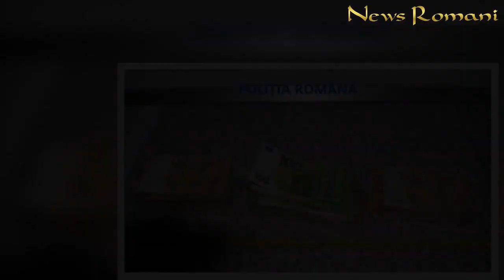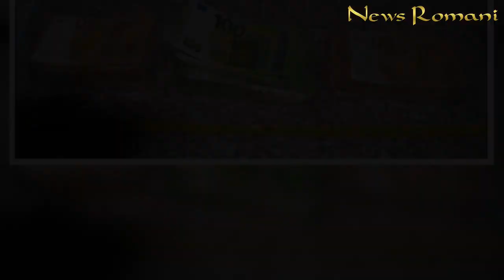Arest la domiciliu pentru trei traficanți de bani falși. Unul este oier!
In articol: Arest la domiciliu pentru trei traficanți de bani falși. Unul dintre ei este oier! Trei bărbați din județele Alba și Arad, aflați în arest la Târgu Jiu, și-ar putea petrece Paștele acasă, în arest la domiciliu. Cei trei au fost arestați la mijlocul lunii februarie, pentru punerea în circulație de valori străine falsificate.      „În temeiul (...) respinge propunerea de prelungire a arestării preventive formulate de Parchetul de pe lângă Judecătoria Tg-Jiu faţă de inculpatii Şerban Ioan Dorin, Bobăilă Dumitru-Saul și Vasile Romeo. În temeiul (...) dispune înlocuirea măsurii arestării preventive (...) cu măsura preventivă a arestului la domiciliu, pe o perioadă de 30 de zile, începând cu data rămânerii definitive a prezentei încheieri. Cu drept de contestaţie în termen de 48 de ore, de la comunicare”, a decis, luni, Judecătoria Târgu Jiu.    Arest la domiciliu pentru trei traficanți de bani falși. Unul dintre ei este oier!  Polițiștii de la Crimă Organizată din Gorj au intrat pe firul banilor după mai multe apeluri la 112. În primă fază, o prostituată a reclamat că a fost plătită, pentru serviciile prestate, cu euro contrafăcuți. Apoi, reprezentanții unei case de schimb valutar s-au plâns că un client ar fi încercat să schimbe bani falși. Citeste si: Dramă uriașă în lumea lăutarilor români: ”Azi s-a stins din viață un mare om și un violonist de excepție!” FOTO Citeste si: Ce se întâmplă cu Învățământul. Vor urma schimbări majore  Citeste si: Mărturia dureroasă a fetei lui Aurelian Preda: ”Depresia, anxietatea, atacurile de panică își puseseră amprenta total asupra mea!”  Așa au ajuns polițiștii pe urmele a doi bărbaţi, de 44 şi 45 de ani, din Alba Iulia, care au fost prinși având asupra lor o geantă plină de bani falși. Cei 16.000 de euro urmau să fie puși în circulaţie. Unul dintre traficanți este oier. Bobăilă a fost, în urmă cu doi ani, la un pas să fie omorât de doi ciobani, într-un scandal pornit de la alcool. Citește mai mult pe Pandurul
Arest, domiciliu, pentru, trei, traficanți, bani, falși, Unul, este, oier